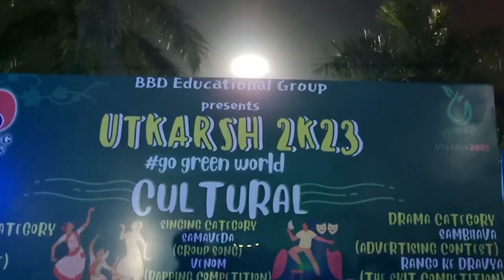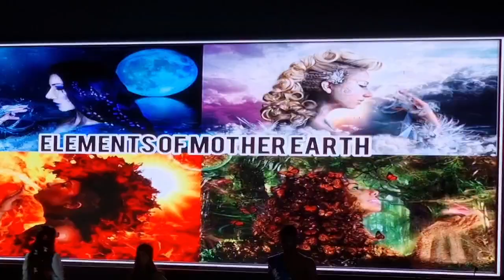Vlog ! College fest 💫 ( utkarsh 2023) BBD UNIVERSITY...